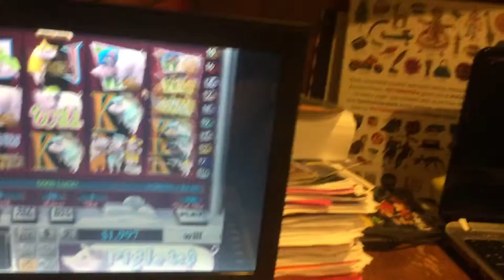jax car wash